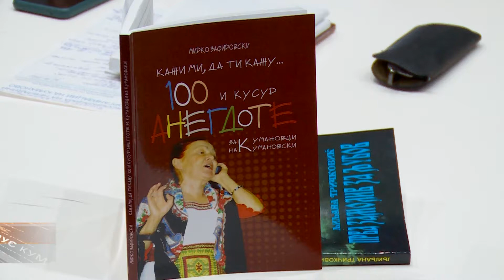Промовирано ново дело на Мирко Зафировски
Во Занатчискиот дом синоќа пред кумановци се промовираше новото дело на авторот Мирко Зафировски.